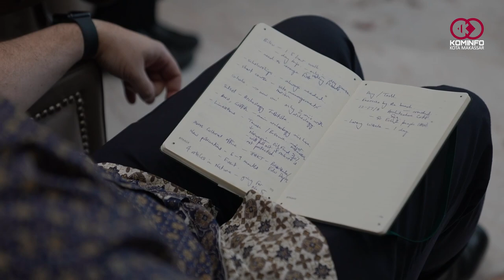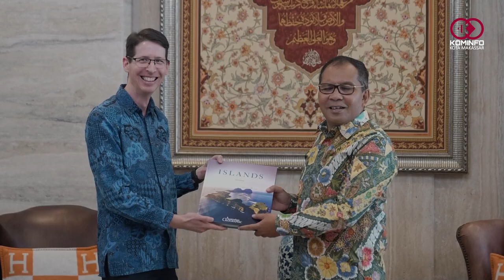Danny Pomanto Undang Konjen Australia yang Baru Berpartisipasi dalam Makassar F8 Bulan Depan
Wali Kota Makassar Mohammad Ramdhan Pomanto mengundang secara langsung Konjen Australia yang baru Todd Dias dalam helatan akbar Makassar International Eight Festival and Forum atau F8 pada 23-27 Agustus 2023.

Undangan itu langsung diberikan Danny Pomanto sapaan akrab Ramdhan Pomanto dalam kunjungan Todd di Kediaman Pribadi Wali Kota, Jl Amirullah, Rabu, (19/07/2023).

“Bisa berpartisipasi dalam kategori film pendek, budaya atau kategori lainnya,” kata Danny Pomanto di sela-sela silaturahmi Todd dan stafnya, pagi tadi.

Pun, ia ingin adanya kerja sama sister school yang mana guru-guru dan siswa-siswa asal masing-masing negara melakukan pertukaran pembelajaran.

Hal itu, kata dia, akan menambah pengalaman dan pengetahuan setiap guru dan siswa.

Baca berita selengkapnya di makassarkota.go.id!!!